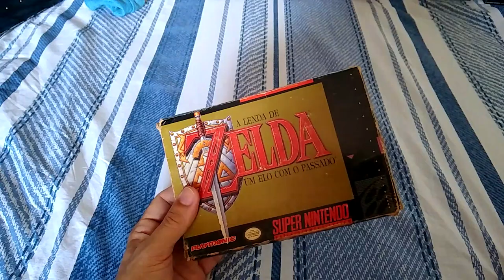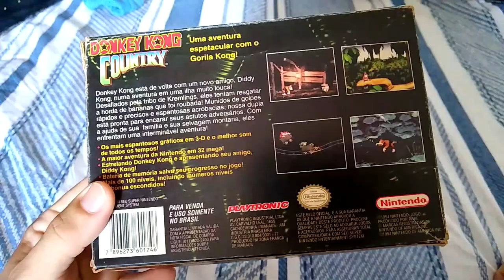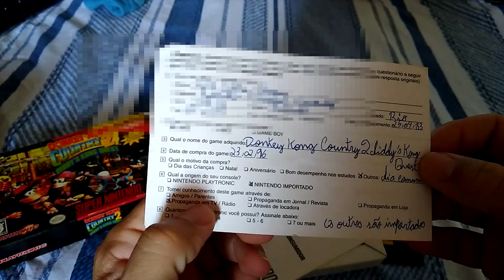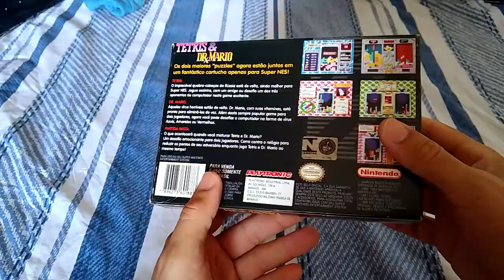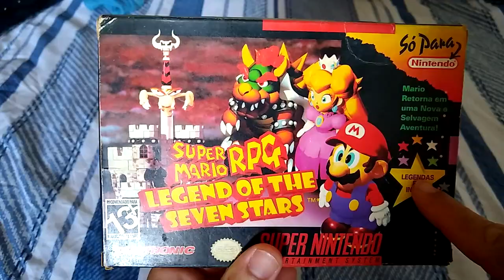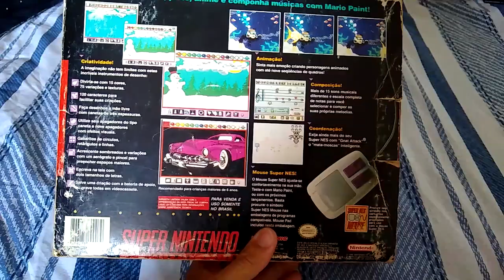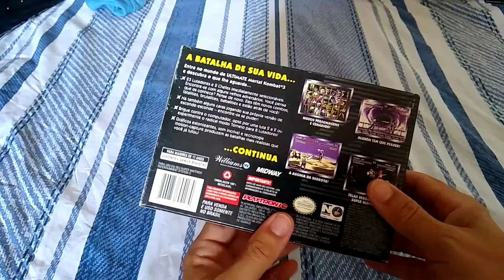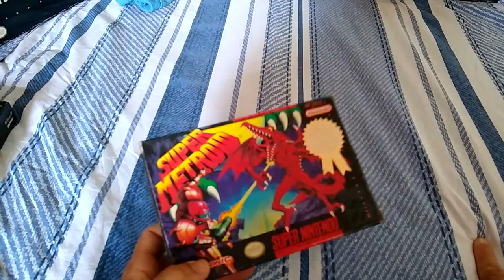Mostrando a Coleção 3# Super Nintendo | Parte 1 (Jogos Playtronic)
Neste vídeo você verá detalhadamente a primeira parte da minha coleção de Super Nintendo, onde escolhi iniciar pelos jogos da Playtronic.

Trilha sonora utilizada:

1. King of Dragons (Super Nintendo): Battle on a Mountain Peak
2. Demon's Crest (Super Nintendo): Palace of Decadence
3. Blazeon (Super Nintendo): Alpha
4. Dragon Ball Z: Super Butōden 3 (Super Nintendo): Theme of Piccolo
5. X-Men: Mutant Apocalypse (Super Nintendo): Theme of Wolverine
6. Thunder Spirits (Super Nintendo): Hunger Made Them Desperate

Imagens e Edição: Julio Chiarini